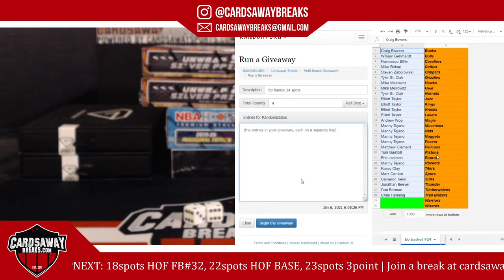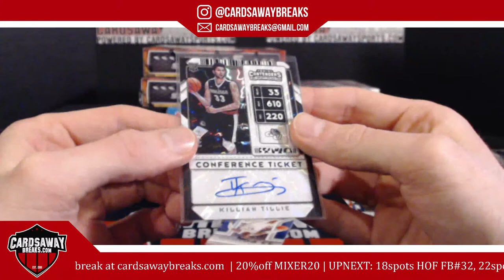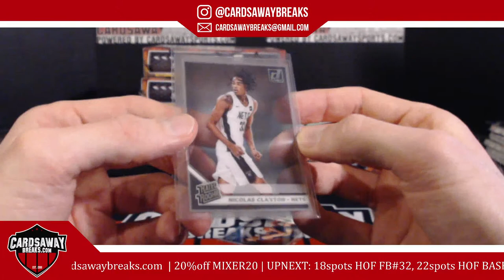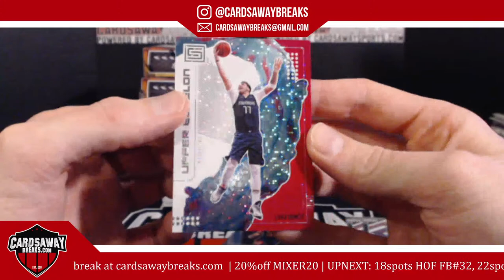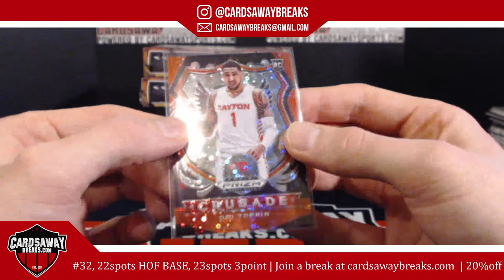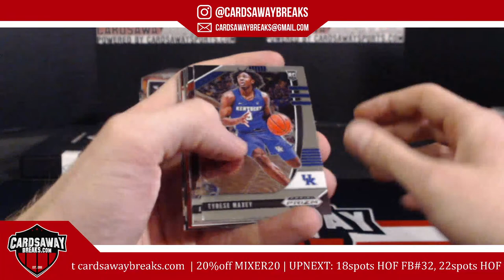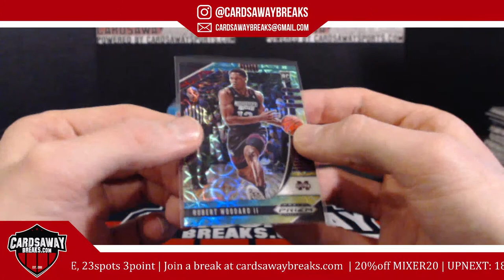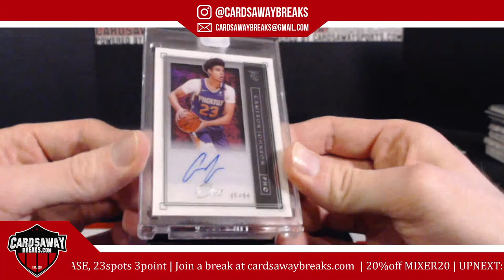10 Box Buzzer Beater Basketball Mixer #24